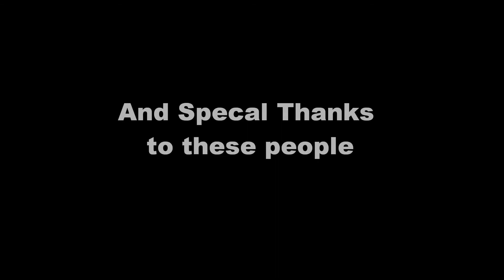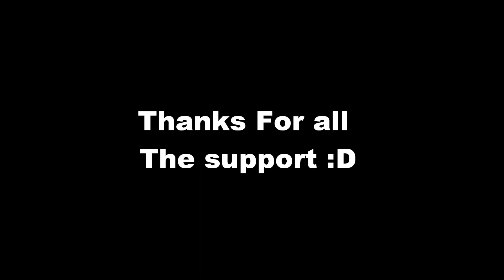Happy New Years (Thank You)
thanks have a happy new year 2013